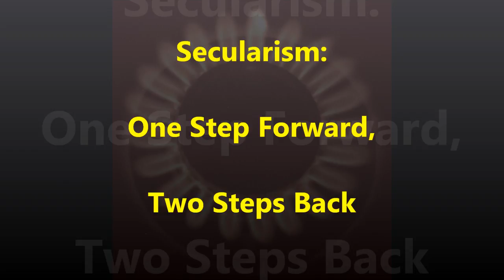Secularism: One Step Forward, Two Steps Back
This lecture considers how secularism and atheism are encroaching on culture via examples and thus, also discusses how to discern the encroachment.